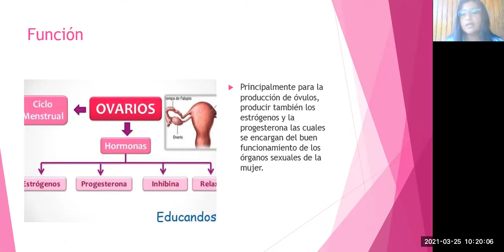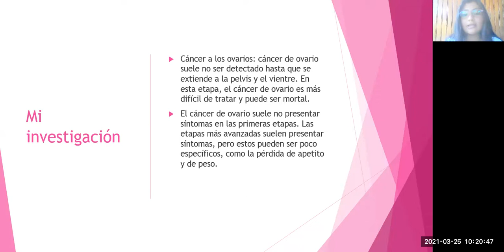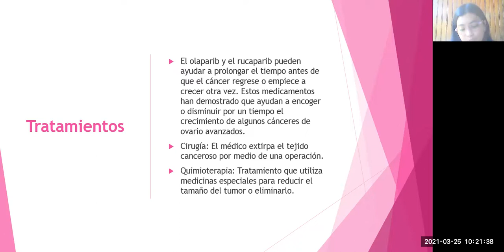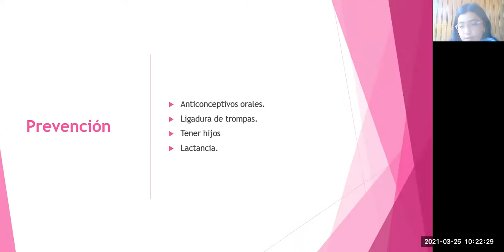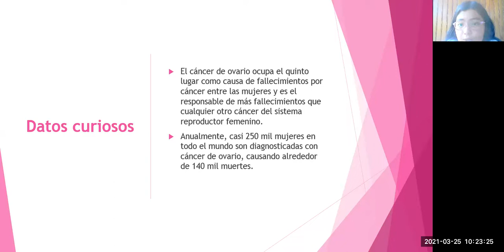Etapa de relación 7mo EGB_2021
Los estudiantes de 7mo EGB se encuentran trabajando el funcionamiento de los órganos en Ciencias Naturales.

A partir de sus interese particulares los estudiantes profundizan un tema que es relevante para cada uno de ellos. En este caso Émily nos brinda una explicación sobre el cáncer de ovarios. Excelente trabajo.